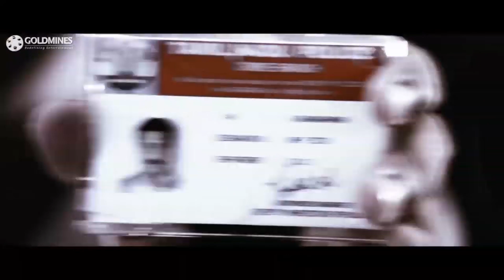Temper 2 (टेंपर 2) - PART 9 of 15 | Tamil Action Hindi Dubbed Movie | Vikram, Shriya Saran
A CBI officer moonlights as a modern day Robin Hood in the guise of the masked Kanthaswamy, as he helps fight corruption and aid impoverished people.

Movie:- Temper 2 (Kanthaswamy)
Starcast:- Vikram, Shriya Saran, Ashish Vidyarthi, Prabhu, Vadivelu, Mukesh Tiwari
Directed by:- Susi Ganesan